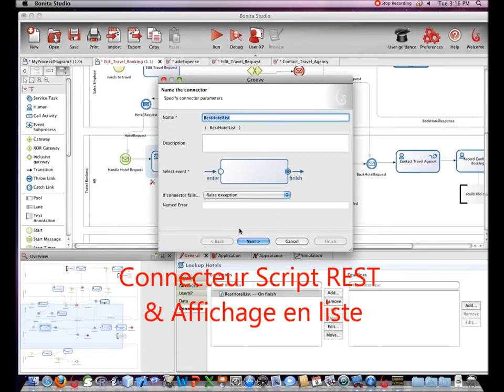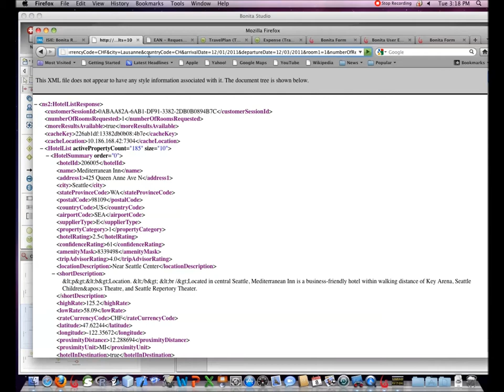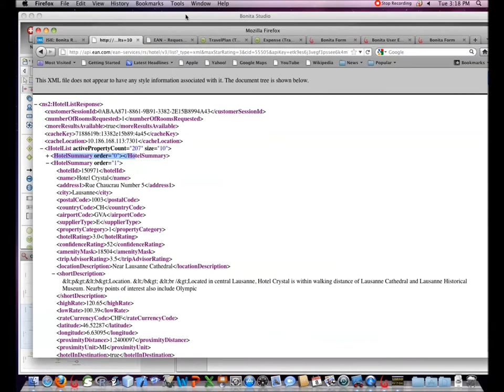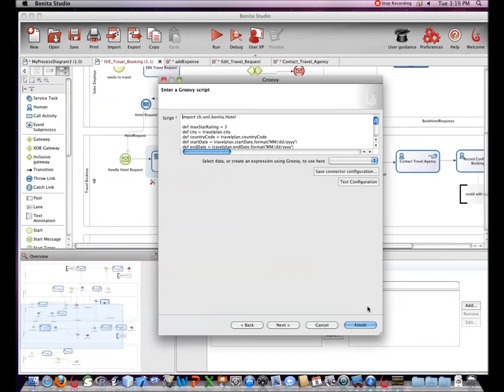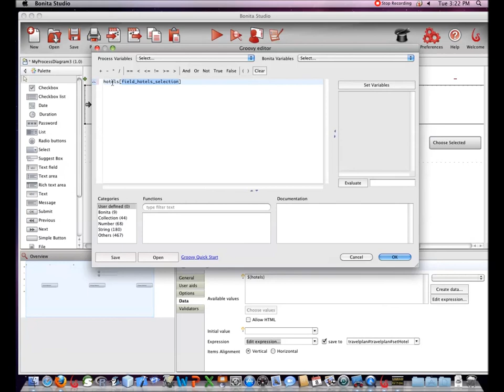Bonita Soft - Connecteur Script REST & Affichage en liste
Bonita Soft 5.6